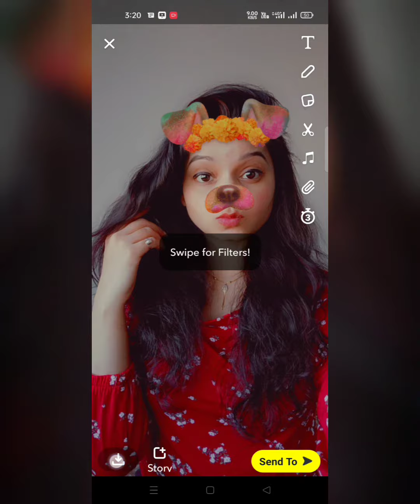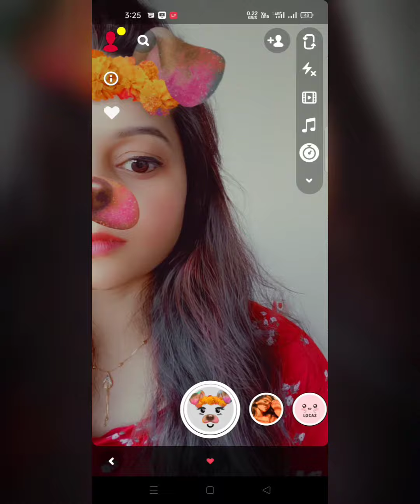BEST Snapchat selfie poses | Profile & DP pose | snapchat filters | Trendy Sweksha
Hi Everyone... I am sweksha soni, I love to Make Videos on Fashion, Haul, Lifestyle, Self Photoshoot, Hairstyle and Everything that I love to share with you guys..So join my YouTube family By Subscribing to this Channel